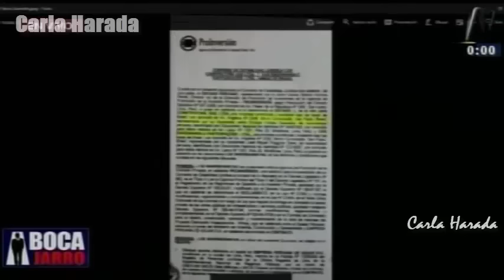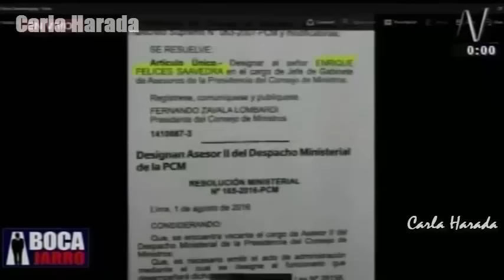Katherine Ampuero y Liliana Meza, procuradoras ad hoc nombradas para el caso Odebrecht